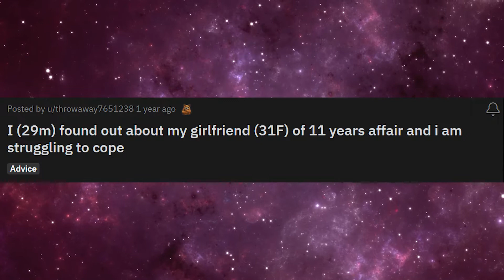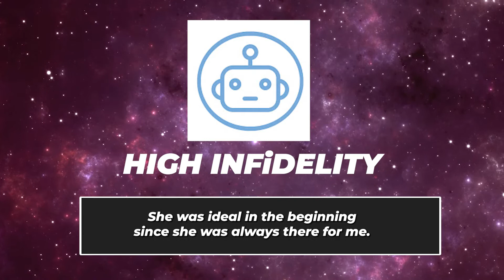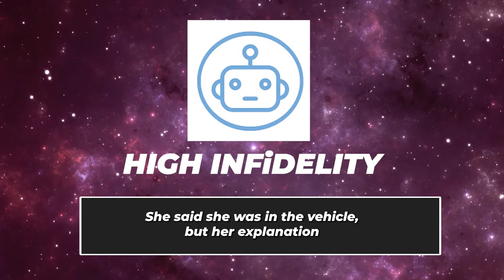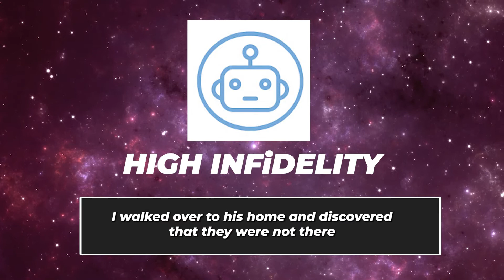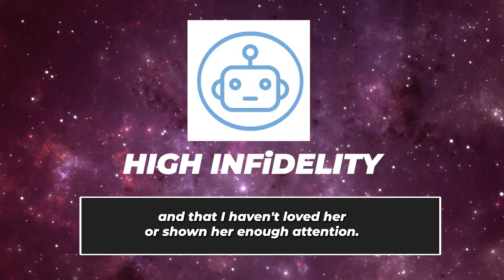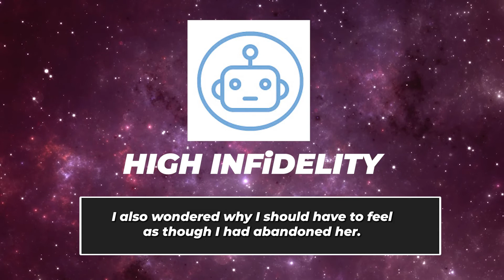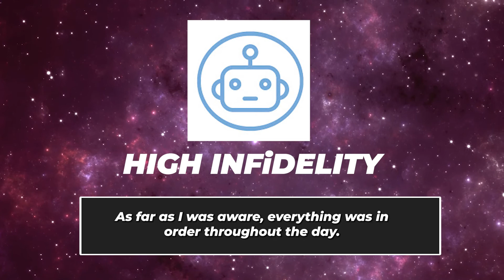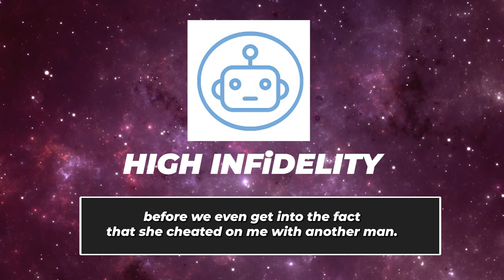I Caught My Cheating Wife Sneaking Out To The Park By Herself, So I Did This... (Reddit Cheating)